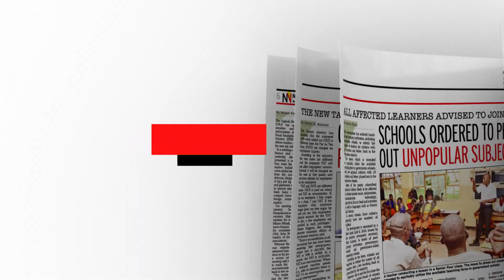In the New Vision April 17, 2024